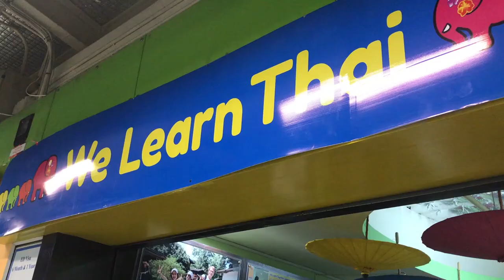How to say " Good looking" in Thai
what does งานดี mean?
Actually, there are 2 meanings of the word “งานดี”.
For the first one, the word “งานดี” that mean good
job or good work. For example, “คุณทำงานได้ดีนะ”
“you did good work “or “ฉันดีใจที่ได้สอนคุณ
เมื่อคุณทำงานดี” “it’s a pleasure to teach you when
you did good work”.
However, the word “งานดี” it’s also commonly uses
in Thai slang. So, that mean good looking person.
It can be man or women that who have good
looking shape, elegant, gorgeous, and also sex
appeal. For example, “เขาคนนั้นงานดีมาก” “that guy
is a handsome guy”
🎯Are you ready to study Thai with us?
Our fun, energetic, and qualified teachers ensure your success.
😀Details
Course Length 30 Hours – 4 Weeks – 2 Hrs per Day.
Daily Schedule: 2 Hours Total Each Day.
Two Hours of Conversation and Language Instruction.
What’s Included: Book, E-Learning,
Please enroll early.
The maximum class size is 8.
Price: 3,850 Baht.
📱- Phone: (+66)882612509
- Line: WLT language School